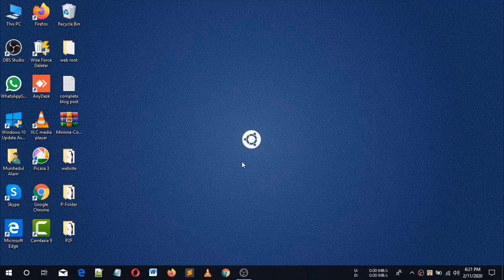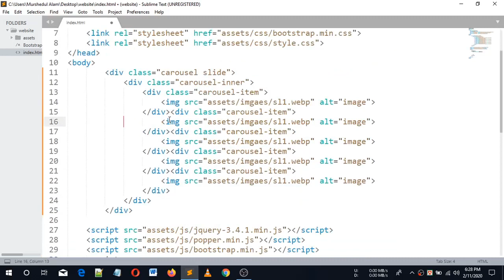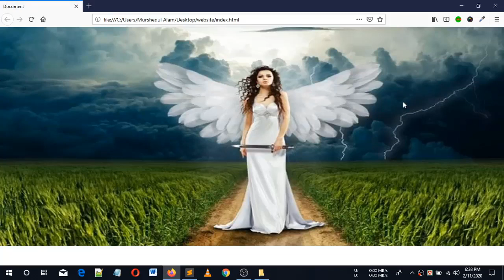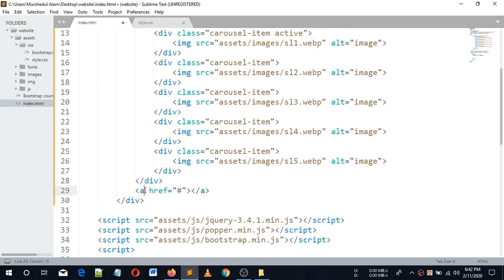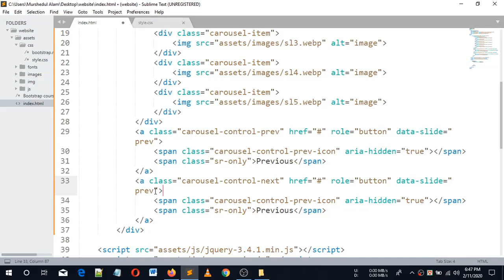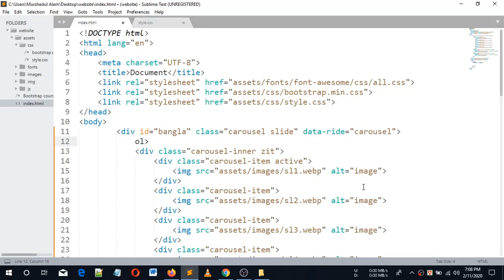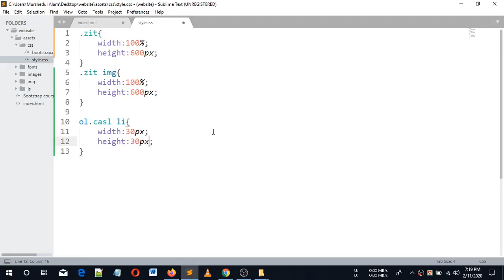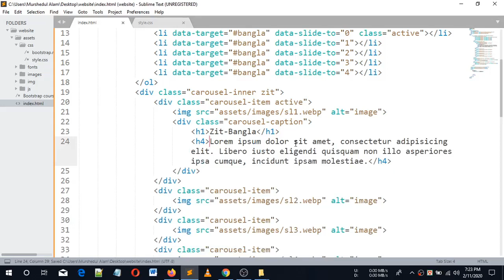Web Design Beginners Tutorial 2020 Bootstrap 4 Carousel Slider Part 40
This video tutorial  will be so helpful for beginners friends who will love to learn Web Design and Development  by using html5,css3,javescript/jquery,php,oop,pdo,ajax for create a professional website and want to freelancing in online.At first build up your skill and then go for work.I will explain you every language and fremwork one after another.So keep watching and continue your practice.

What i cover in This videos:Here today i'm trying to explain you how to create a carousel slider by bootstrap 4 carousel class.I hope it will be helpful tutorial for you.Thank you.

Course Outline Web Design and Development Tutorials:
1.HTML-5.
2.CSS-3.
3.JavaScript/Jquery.
4.MySQL.
5.AJax.
6.OOP
7.PDO.
8.PHP.
9.WordPress Theme Development.
10.WordPress Theme Customization.
11.Bootstrap Framework Use.

Related Tags
bootstrap 4,
bootstrap,
bootstrap 4 tutorial,
bootstrap login form,
responsive web design,
bootstrap 4 login form,
web design tutorial for beginners,
bootstrap form design,
bootstrap tutorial,
web design,
web development,
web design tutorial,
login form,bootstrap 4 form design,
learn bootstrap 4,
design login form in bootstrap,
design login form using bootstrap,
how to design login form in bootstrap
web design tutorial pdf download,
web design tutorial point,
bootstrap tutorial,
bootstrap 4 tutorial,
bootstrap tutorial pdf,
bootstrap tutorial point,
bootstrap carousel multiple items,
bootstrap 4 slider bar,
bootstrap multiple image slider,
bootstrap 4 carousel codepen,
carousel images,